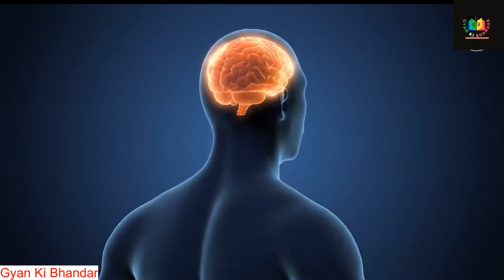10 सबसे अद्भुत मनोवैज्ञानिक तथ्य || Amazing Psychological Facts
I have shared Amazing Psychological Facts EP-15 | 10 सबसे अद्भुत मनोवैज्ञानिक तथ्य PART 15 in this video. interesting facts will blow your mind.  psychological facts in hindi , interesting psychological facts are included in this video, these psychological facts in hindi will amaze you for sure. i am sure these amazing and psychological facts in hindi . I will surprise you for sure.